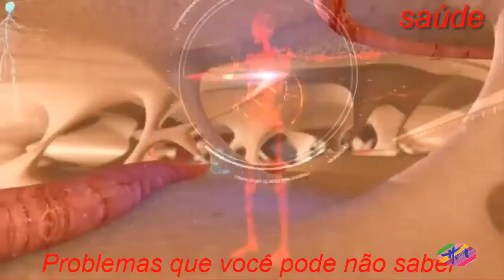Saúde - Benefícios do chá de Carqueja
Os benefícios do chá de carqueja incluem a melhora da circulação sanguínea, da digestão e a facilitação do processo de emagrecimento. Além disso, o chá de carqueja tem também os seguintes benefícios:1. Melhora a diabetesA carqueja diminui a absorção de açúcares ingeridos na alimentação, ajudando por isso a controlar a diabetes.  2. Desintoxica o fígadoEsta planta contém flavonóides na composição, que exercem uma ação protetora do fígado.3. Melhora problemas digestivosEsta planta protege o estômago e previne úlceras, por ter na sua composição substâncias que reduzem a secreção gástrica.4. Reduz o colesterolDevido à presença de saponinas, esta planta ajuda a evitar a absorção de colesterol. 5. Ajuda no combate as inflamaçõesA carqueja tem um efeito anti-inflamatório, também devido às saponinas. Além disso fortalece também o sistema imune.6. EmagreceA carqueja emagrece especialmente se o chá for tomado antes de um evento especial em que vai ocorrer um abuso alimentar pois ajuda a diminuir o apetite. Além disso, a carqueja possui efeito diurético, ajudando assim a eliminar o excesso de líquido, diminuindo o inchaço.Estes benefícios do chá de carqueja devem-se a algumas substâncias que esta planta possui, como os compostos fenólicos, saponinas, flavonas e flavonóides. Contudo, esta planta tem algumas contraindicações, não devendo ser usado durante a gravidez e amamentação ou em grandes doses, pois pode ser prejudicial à saúde.Receita do chá de carquejaO chá de carqueja é feito com as folhas da carqueja, uma planta medicinal de nome científico Baccharis trimera, que possui propriedades anti-inflamatórias e antigripais.Ingredientes2 colheres de sopa de folhas picadas de carqueja;500 ml de água.Modo de preparoColocar os ingredientes numa panela e deixe ferver por aproximadamente 5 minutos. Tapar, deixe amornar, coar e beber de seguida.Para ter todos os benefícios do chá de carqueja deve-se tomar até 3 xícaras deste chá por dia.